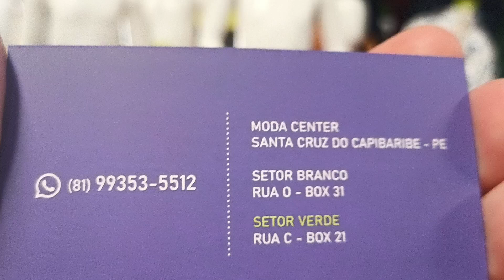Moda Center Santa Cruz @navikidsoficial 81 9.9353 5512